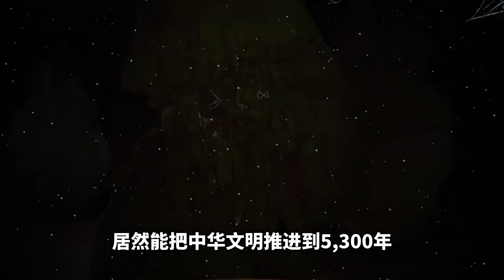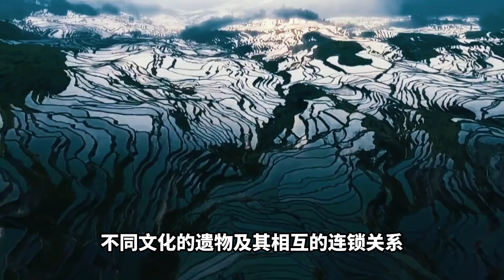如果被问到，中华文明有没有五千年？你会怎么回答？